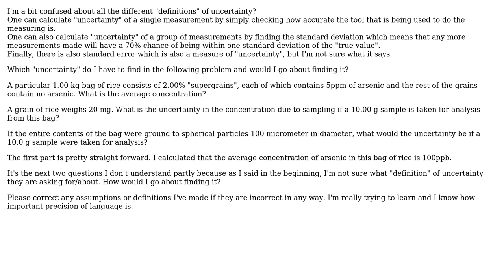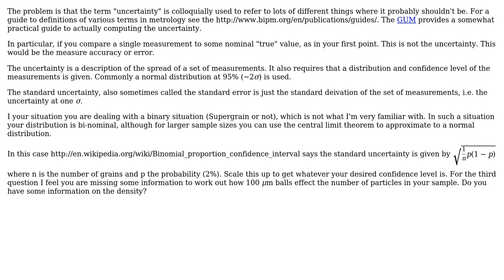Engineering: Question about "uncertainty"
With thanks & praise to God, and with thanks to the many people who have made this project possible! | Content (except music & images) licensed under CC BY-SA | Music | Images & others | With thanks to user Nova user nivag user jhabbott and the Stack Exchange Network Trademarks are property of their respective owners. You are responsible for your own actions.